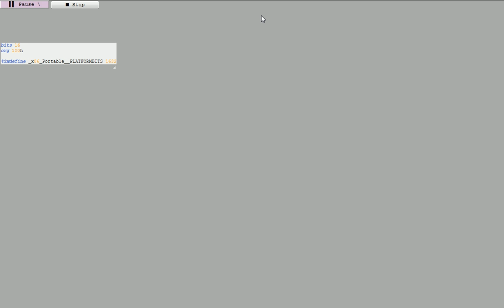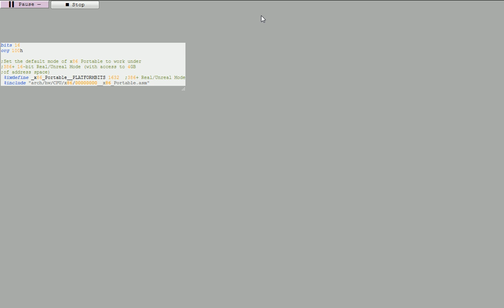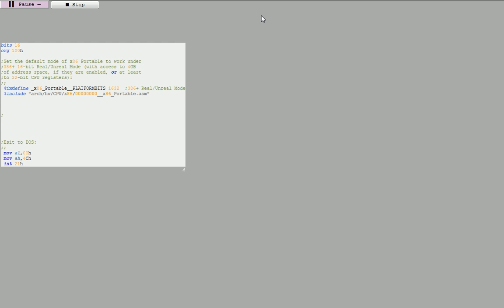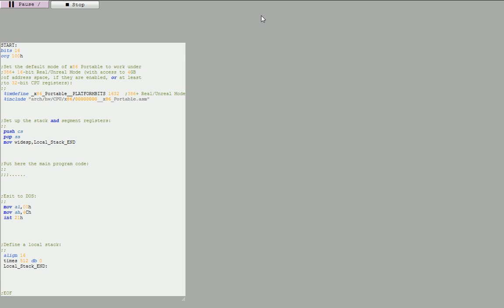x86 Portable DOS COM Program Skeleton